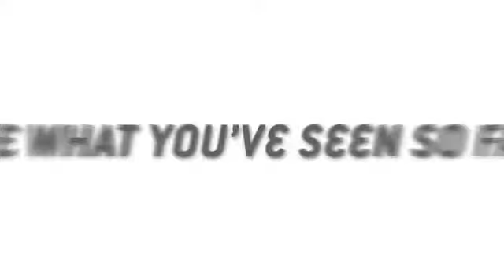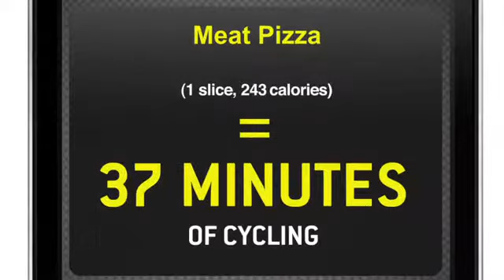Gold's Gym Seattle North Spotter App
A great iphone app that allows you to track your calorie intake, calories burned, look up exercises, find a nearby Gold's, search for fitness classes, and more!